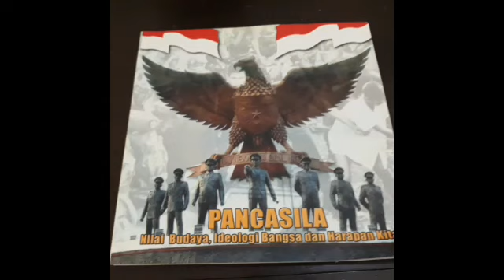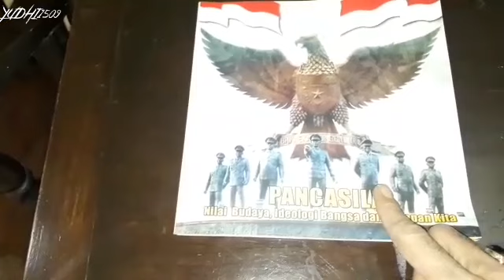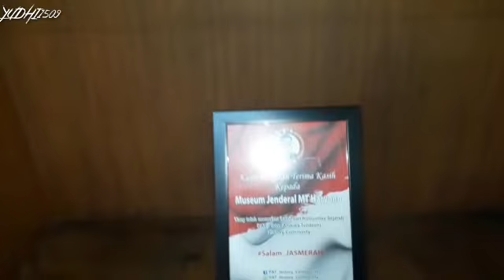MUSEUM SASMITA LOKA - RUMAH JENDRAL M.T HARYONO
Hay gusys di video kali ini gw mengunjungi rumah yg sangat bersejarah bgt buat kita ini ada museum sasmita loka dan byk jg orang yg bilang ini adalah rumah jendral M.T HARYONO yg tewas di culik G 39s Pki kalian pebasaran kan seperti apa di dalamnya tonton videonya sampai habis ya.

SPECIAL THANKS TO : BUAT TEMAN2 YG SDH NONTON VIDEO INI I LOVE YOU GUYS

# Museum sasmita loka# Rumah jendral# Museum pancasila sakti